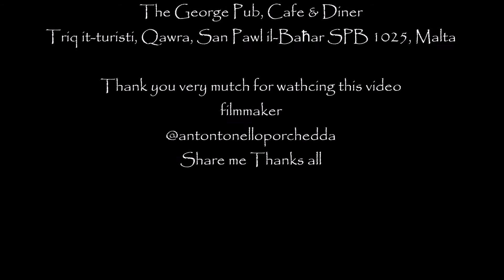MALTA - The house of the rising sun - irene.muriel.tedeschi - filmmaker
iRENE mURIEL tEDESCHI
sings

The house of the rising sun - (La Casa Nel Sole)

location
The George Pub, Cafe & Diner
Triq it-turisti, Qawra, San Pawl il-Baħar SPB 1025, Malta